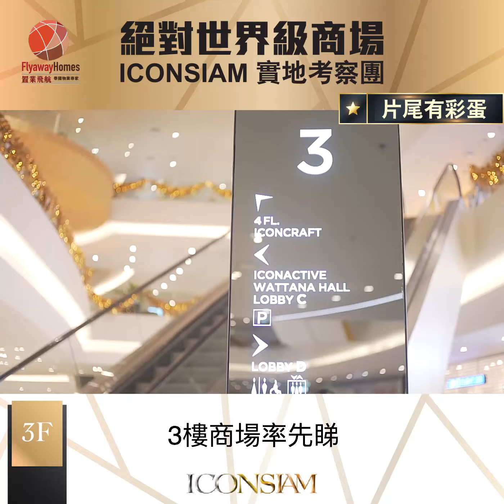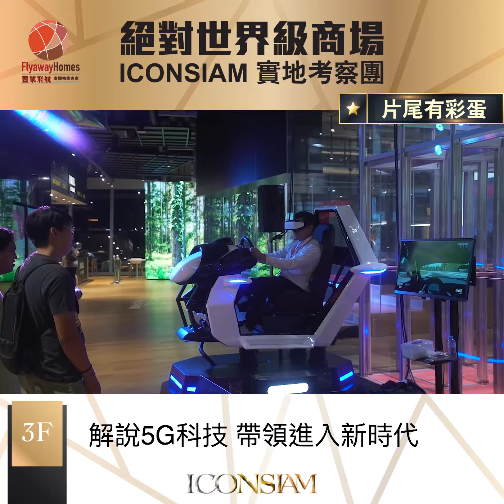【ICONSIAM 世界級地標現場逐層睇】3F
【ICONSIAM 世界級地標現場逐層睇】

每一層都震撼，每一層都有驚喜，2018十一月剛落成嘅ICONSIAM，差唔多係全東南亞最高貴豪華，絕對係世界頂級，而家就一連八輯帶畀大家睇，了解ICONSIAM有咩吸引力！

更多項目詳情請Whatsapp
goo.gl/KZ79PW
goo.gl/YxxpQ8
或致電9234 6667／95280279 ／ 或Inbox查詢